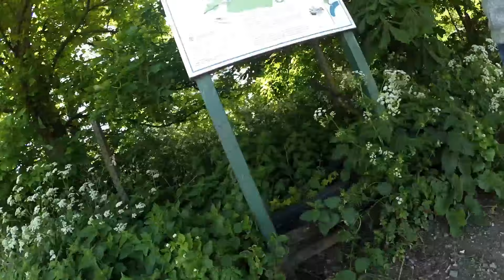Cycling London Notting Hill to Richmond Park (Foo Fighters - Outside) XiaoYI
Epilepsy Warning. Video is very shaky. If you're epileptic for your own safety - DO NOT WATCH IT!
Made just for myself and a friend in couple of minutes so i am aware it is nothing special but feel free to watch it.